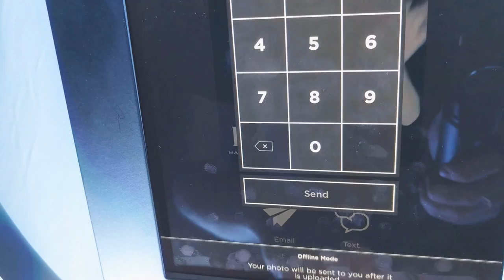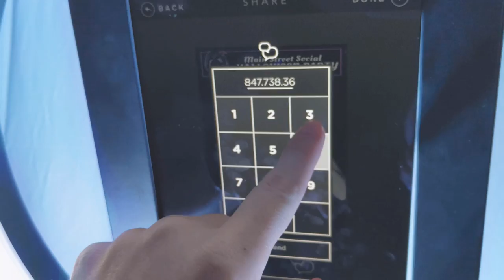Kidron Music photo booth walkthrough.